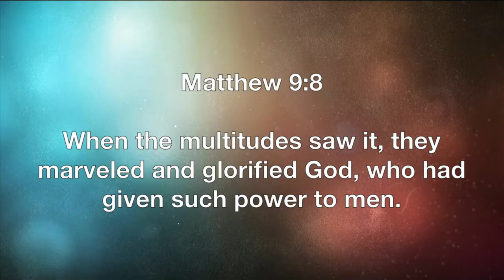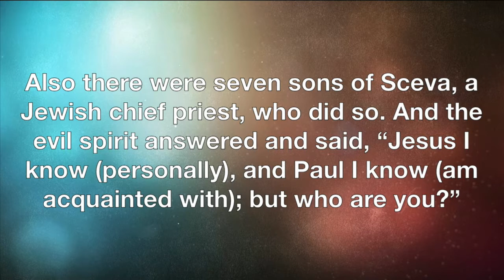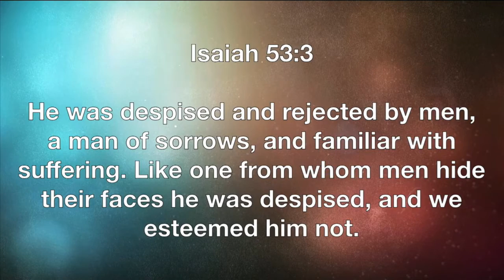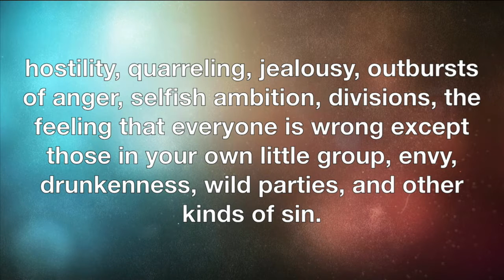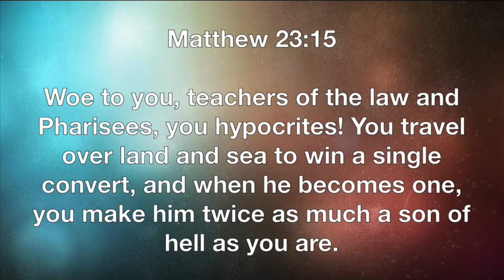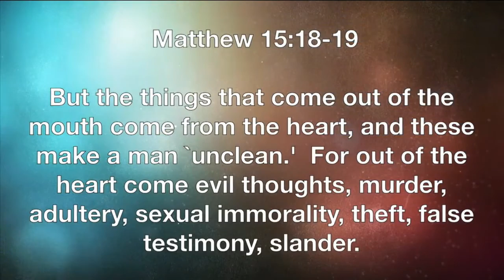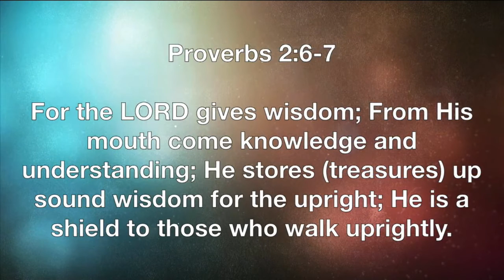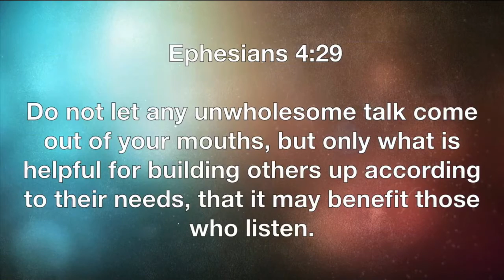Matthew 12:33-37 "The Words of Your Mouth"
Matthew 12:33-37 "The Words of Your Mouth" was taught by Pastor David Rosales at Calvary Chapel Chino Valley on Sunday morning 2/21/16.